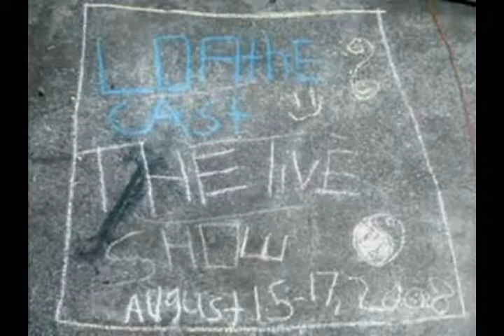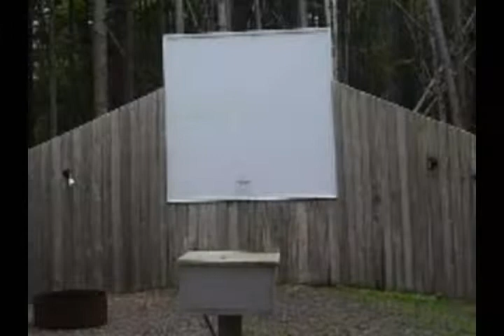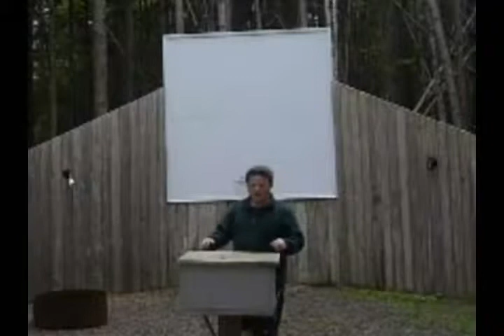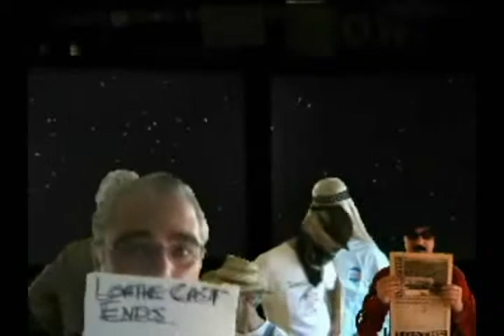History, part 2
LoatheCast, episode 50
May, 2011